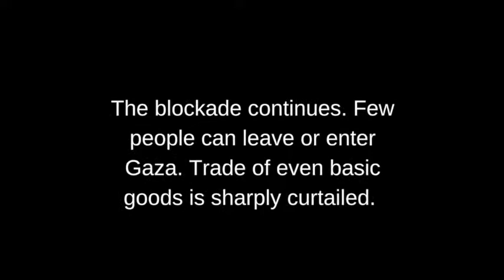Gaza51days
Remembering the 2014 Israeli assault on Gaza